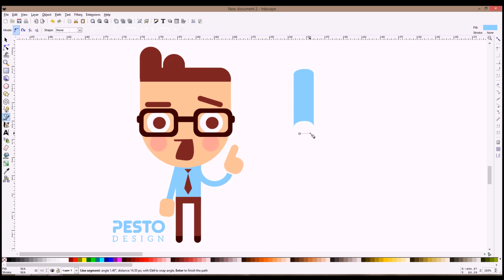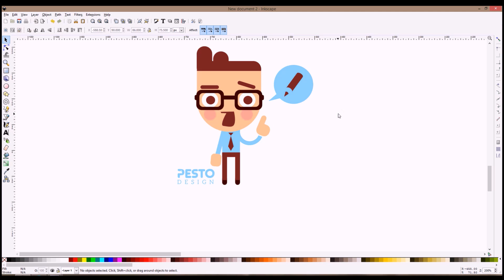Subscribe to my Inkscape channel!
I am a graphic designer using Inkscape professionally! In my videos I am drawing live and show the capabilities of Inkscape.  My drawing sessions are about an hour each, and are more about Inkscape than being "how to" tutorials. :)